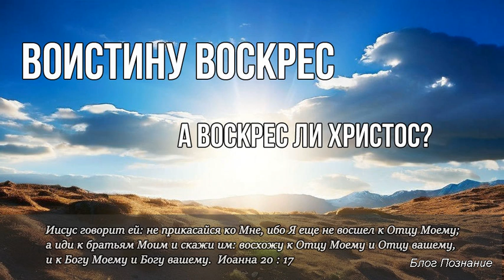Воистину воскрес - а воскрес ли Христос?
Христос Воскрес друзья. Приветствую вас на блоге Виктора Буслова Познание. Познавая Бога внутри себя! Воистину воскрес - отвечаем мы нашим братьям и сестрам. Христос воистину воскрес! А воскрес ли Христос? Где это узнать, увидеть или кто расскажет? Этот вопрос и эта темы была актуальна с первого дня воскресения Его из могилы. Посмотрим, что говорит Библия и люди сегодня говорят про воскресение Христа и сами сделаем вывод.
Первые увидели ученики Иисуса Христа и не поняли, что произошло, ведь они не знали, что Он должен воскреснуть. Мария Магдалина осталась у гроба Господнего и когда Ангелы утешили ее, пришел Сам Господь к ней первой.
Когда Иисус Христос воскрес, к нам на землю пришел Дух Святой, который и пребывает с нами вовек.
Иногда нам нужно остановиться, помолиться и поразмышлять об Иисусе Христе Господе нашем!

Библия о воскрешении
Возьмем Библию и послание Евангелиста Иоанна, вообще Иоанн описывает особенно жизнь Иисуса Христа и интересно, откроем евангелие от Иоанна 20 главу, с первого стиха:
1 В первый же день недели Мария Магдалина приходит ко гробу рано, когда было еще темно, и видит, что камень отвален от гроба.
2 Итак, бежит и приходит к Симону Петру и к другому ученику, которого любил Иисус, и говорит им: унесли Господа из гроба, и не знаем, где положили Его.
3 Тотчас вышел Петр и другой ученик, и пошли ко гробу.
4 Они побежали оба вместе; но другой ученик бежал скорее Петра, и пришел ко гробу первый.
5 И, наклонившись, увидел лежащие пелены; но не вошел во гроб.
6 Вслед за ним приходит Симон Петр, и входит во гроб, и видит одни пелены лежащие,
7 и плат, который был на главе Его, не с пеленами лежащий, но особо свитый на другом месте.
8 Тогда вошел и другой ученик, прежде пришедший ко гробу, и увидел, и уверовал.
9 Ибо они еще не знали из Писания, что Ему надлежало воскреснуть из мертвых.
10 Итак ученики опять возвратились к себе.
11 А Мария стояла у гроба и плакала. И, когда плакала, наклонилась во гроб,
(Иоан.20:1-11).

Мария Магдалина
Интересно, что первая к гробу пошла Мария из Магдалы, это женщина с очень интересной судьбой. Успешная женщина, наверное, у нее был свой бизнес в Магдале и она была очень известной в своем городе и регионе. И если взять Иоанна и кому он писал свое послание, то те, кто читал, они понимали про кого речь. И видно, когда она занималась бизнесом, во времена стресса и нервных нагрузок, она стала одержимой бесами и они мучили ее. И когда Иисус Христос ее освободил. Она так была благодарна Ему и так возлюбила, что все остальное время, пока Господь служил на земле, была всегда рядом с Ним и служила Ему своим имением.
И вот Мария Магдалина пришла первая к могиле в скале, было еще темно, и видит что в помещении никого нет и идет к Петру и еще одному ученику и говорит, и они все вместе идут ко гробу.
Все трое в этой ситуации не понимали, что происходит. Потому что в стихе 9 написано, что они еще не знали из Писания, что Ему надлежало воскреснуть из мертвых. То есть они еще не знали, что Он воскрес, они думали - что произошло, где тело Господа!
Они проверили, что там его нет, и пошли обратно к себе. Но! Но Мария осталась у гроба и плакала!
Друзья, как нам иногда нужно не спешить, а просто остановиться у «гроба господнего», остановиться подумать, покаяться, поразмышлять о Христе, что Он сделал для нас, может поплакать, это тоже нормально!

Мария у гроба Господнего
А Мария осталась у гроба и плакала. Читаем дальше, что произошло стихи с 10-го:
10 Итак ученики опять возвратились к себе.
11 А Мария стояла у гроба и плакала. И, когда плакала, наклонилась во гроб,
12 и видит двух Ангелов, в белом одеянии сидящих, одного у главы и другого у ног, где лежало тело Иисуса.
13 И они говорят ей: жена! что ты плачешь? Говорит им: унесли Господа моего, и не знаю, где положили Его.
(Иоан.20:10-13).
Мария осталась у гроба, она стояла у входа в пещеру, и наклонилась туда, она посмотрела в пещеру, где лежал Господь, и увидела Ангелов в белом одеянии, и не только увидела, а они еще и заговорили с ней.
Друзья, может нам с вами просто остановиться в жизни, хоть в этот день Пасхи когда Христос Воистину воскрес и «заглянуть в могилу Христа», поразмышлять над тем что Он сделал для нас, и для каждого из нас и может и к нам придут Ангелы и утешат, как и Марию Магдалину.
Остановиться, помолиться и поразмышлять об Иисусе Христе Господе нашем!